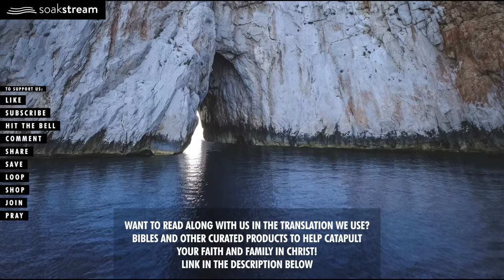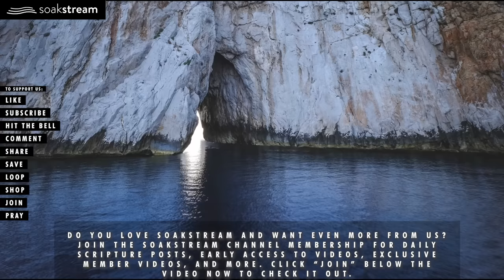The Promises of God | Bible Verses For Sleep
EXPECT MIRACLES as you play these Scriptures in your house tonight. We have had SO MANY testimonies of God doing incredible things in their homes and families and lives when they play these videos in their homes.

GOD BLESS!